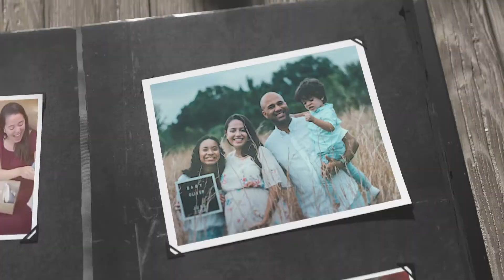Cake Smash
Hello from Mangata Media!

I dare you to watch and not say “awwww” for every time Oliver shows up. 🥰
We had so much fun filming this video. This family is full of joy and love, so it made our work easier for sure.

Let us capture your family moment as well.